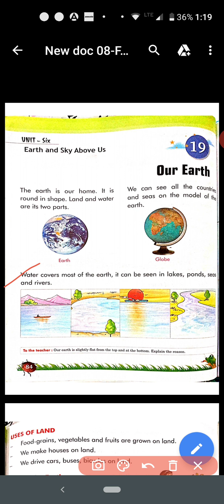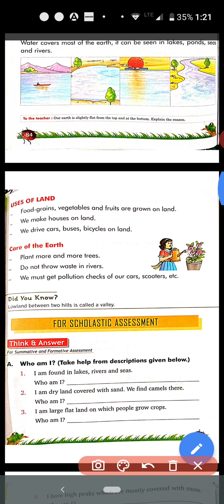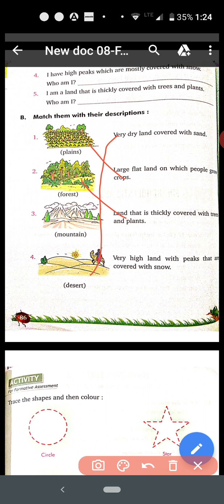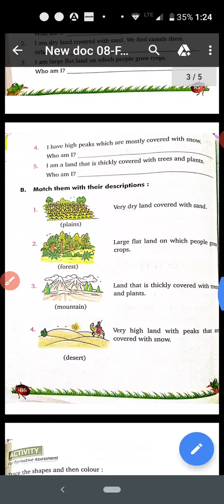Our Earth-EVS-Class1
Prepared by Kamini Jha from KV Jamalpur